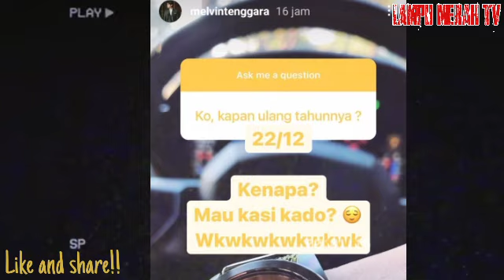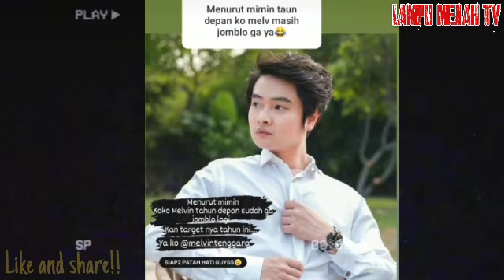HEBOH.!!!MELVIN UNGKAP KESERIUSAN MEMILIKI KEKASIH DI TAHUN INI.???